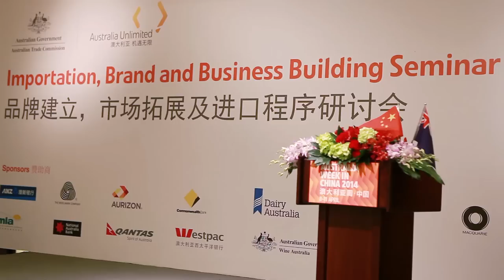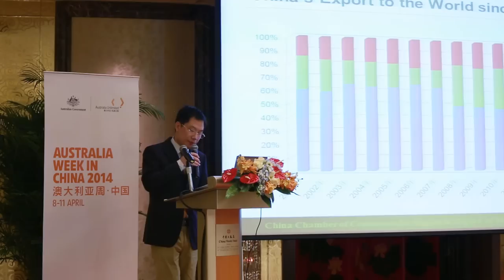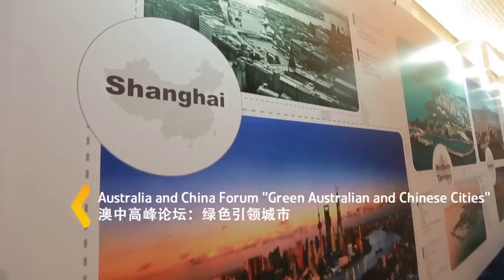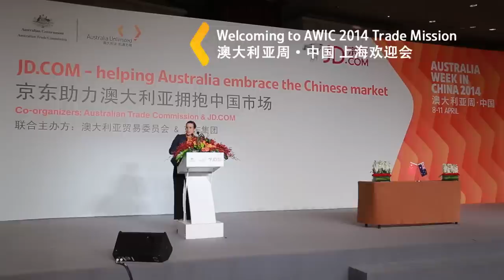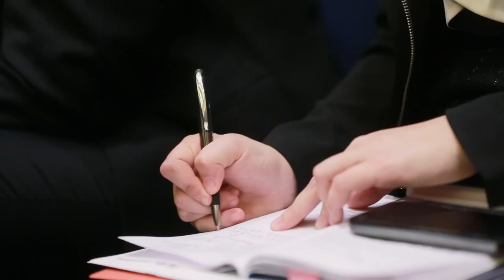Highlights from Australia Week in China 2014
Highlights package shown at the Australia in China Week Gala Lunch in Shanghai